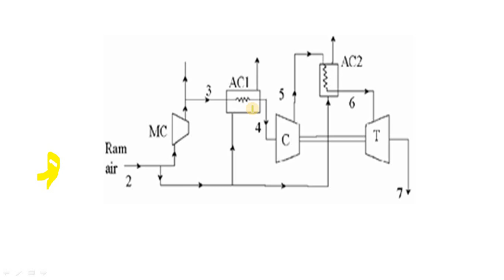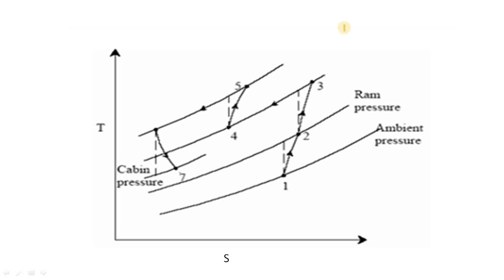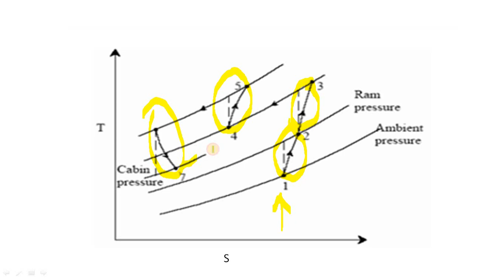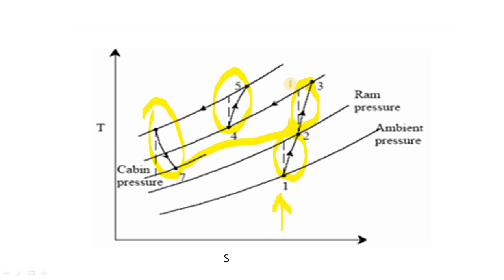REFRIGERATION AND AIR CONDITIONING || BOOT STRAP COOLING SYSTEM || LECTURE 4.1